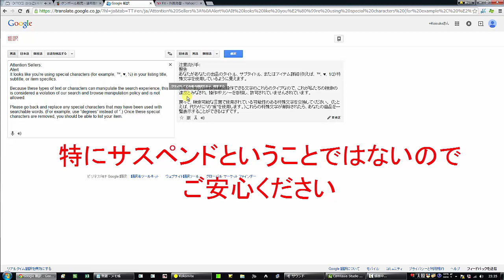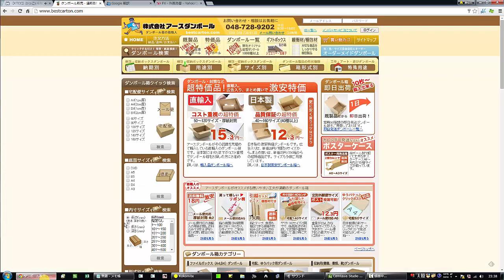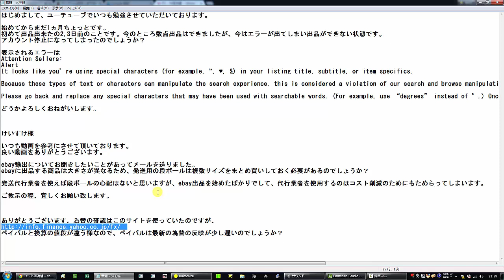eBay輸出～質問回答～出品エラー・梱包・レート～イーベイ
メルマガ（有益な情報をお届けします。）

ebay エラー
ebay エラー 240
ebay エラーコード
ebay 出品 エラー
ebay 支払い エラー
ebay 住所 エラー
ebay 購入 エラー
ebay ペイパル エラー
ebay 梱包 方法
ebay 梱包 英文
ebay 梱包
ebay 梱包 英語
ebay 梱包方法
ebay 梱包材
ebay 梱包 封筒
ebay 発送 梱包
ebay 輸出 梱包
ebay 出品 梱包
ebay フィギュア 梱包
ebay 本 梱包
ebay レート
ebay ペイパル レート